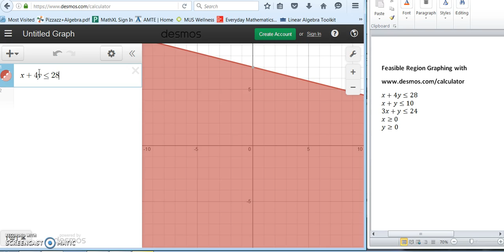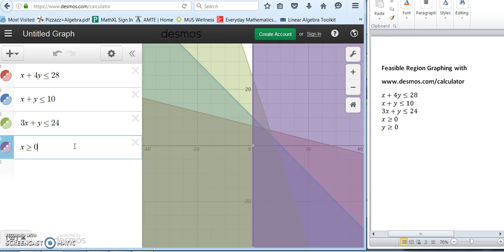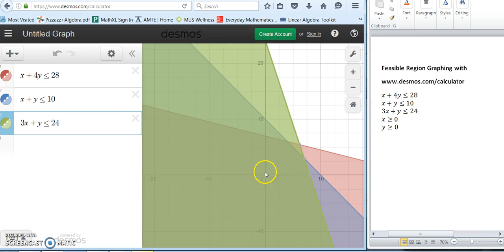Feasible Region with Desmos Website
I use the Desmos website graphing tool to graph a system of linear inequalities' feasible region and locate vertices of the feasible region.